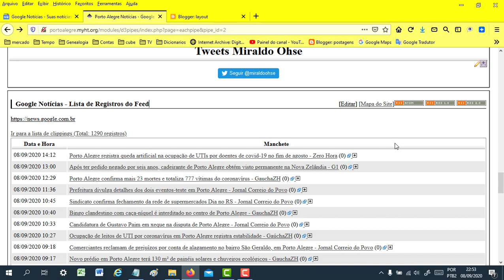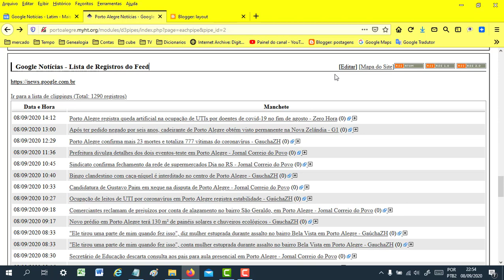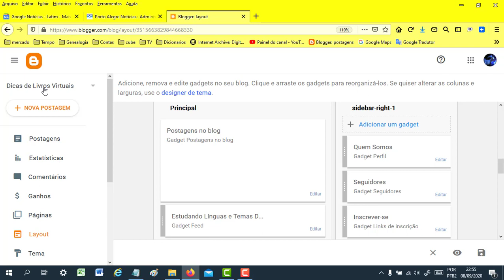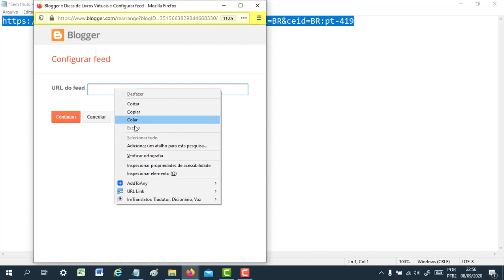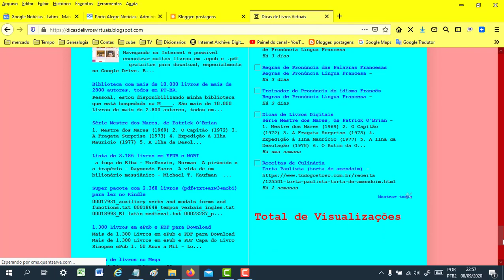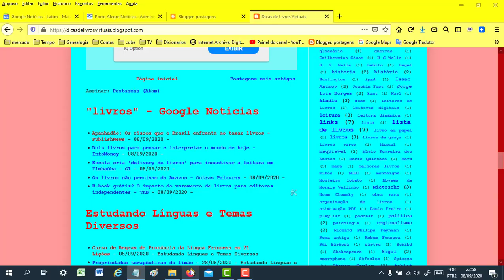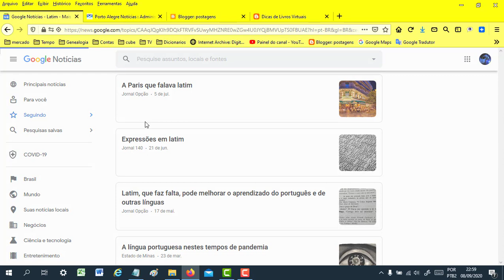Como configurar uma URL com o RSS Feed do Google Noticias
Como configurar uma URL com Feed do Google Noticias